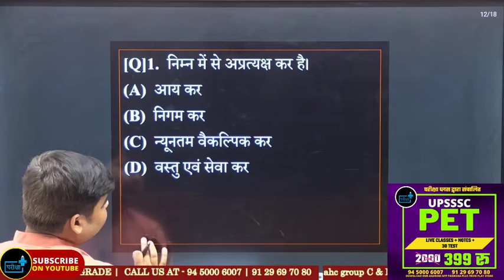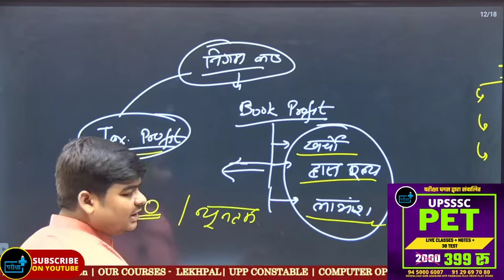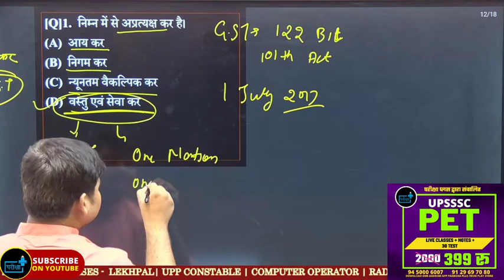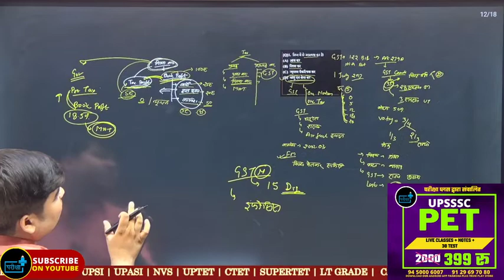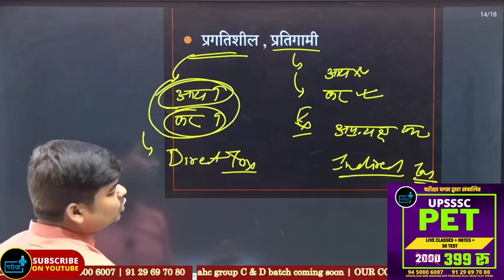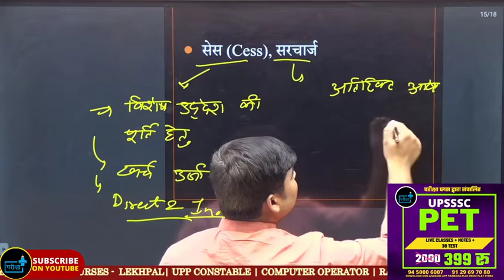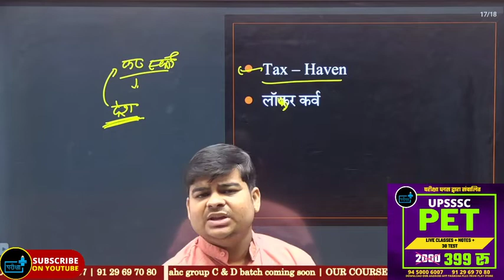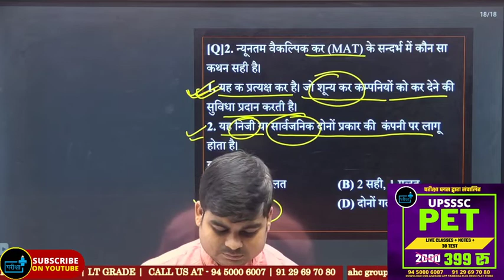Indian Economy | Taxation l कर प्रणाली l lekhpal vdo uppcs|1000 mcq| By Anuj Tiwari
# Taxation
स्थायी बंदोबस्त, रैय्यतवाड़ी, महालवारी व्यवस्था
Constitutional body